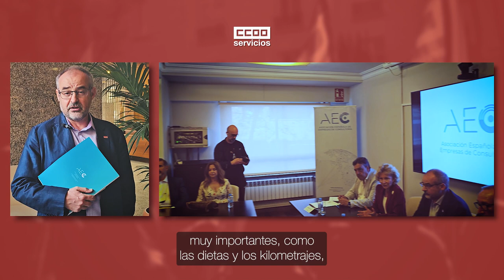Firma convenio sector TICs - Declaración Chema Martínez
Chema Martínez, SG de CCOO Servicios, valora el nuevo convenio firmado hoy, 25 de abril de 2023, con la patronal del sector de las TICs.